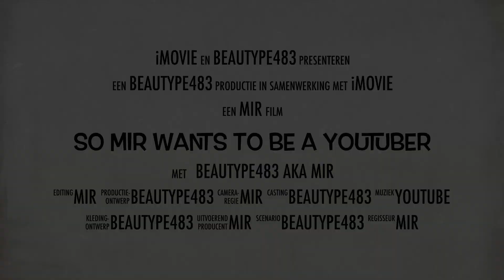So Mir Wants To Be A Youtuber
Hello guys! This is my video for the Rob Dyke "so you want to be a youtuber" contest!

Xx Mir